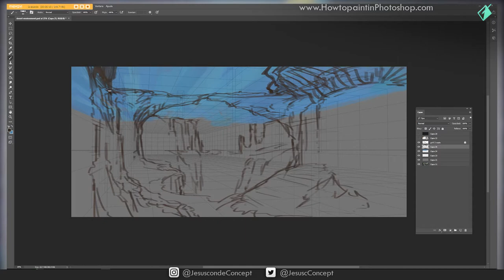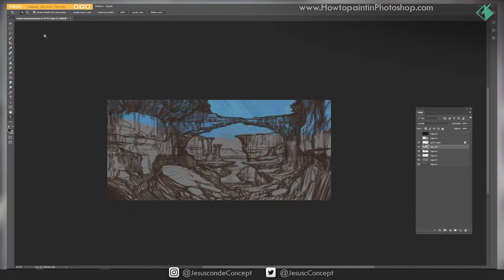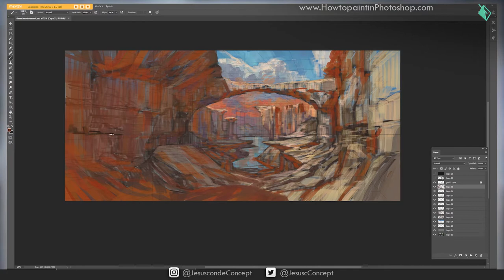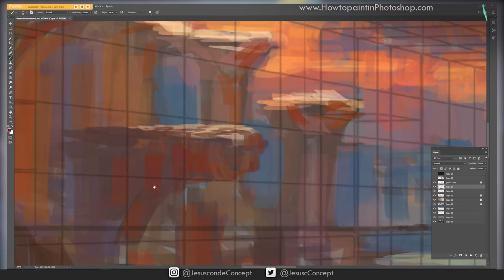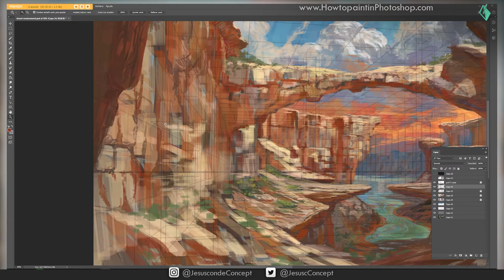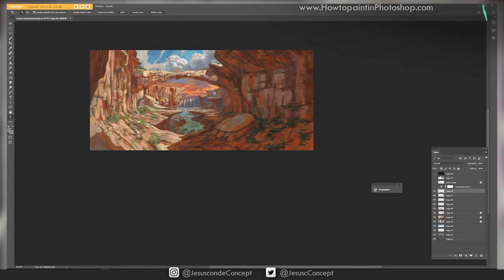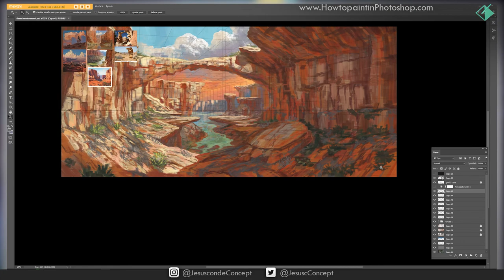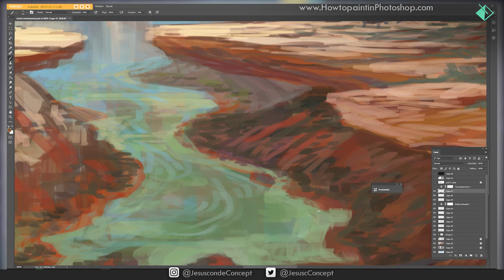Como pintar Paisajes en photoshop, Puente de Roca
En este episodio vamos a pintar un Paisaje en photoshop basado en el Gran cañon y tomando como referencia algunas pinturas de Mark maggiori

En este vídeo vamos a hablar de como empezar en 3ds max desde cero,¿que son los Viewports? la navegación y los paneles mas importantes.